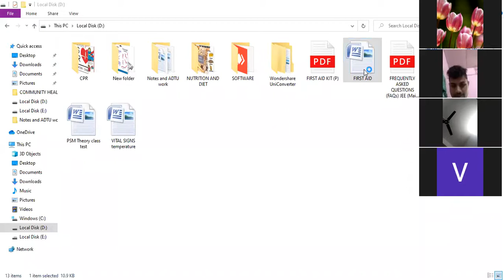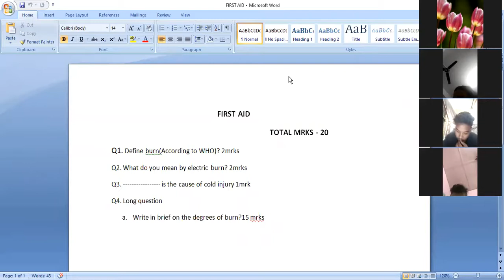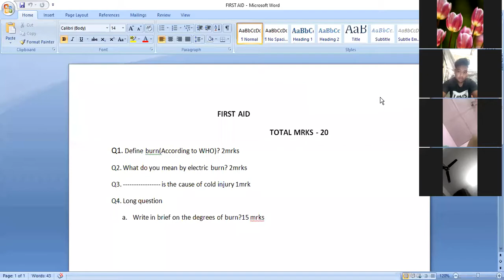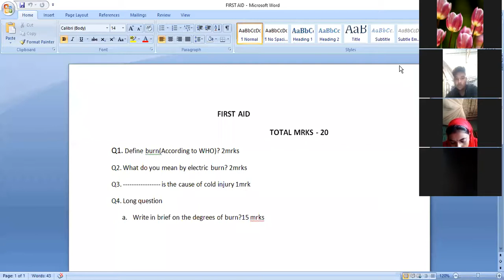REVISION DMLT SEC B